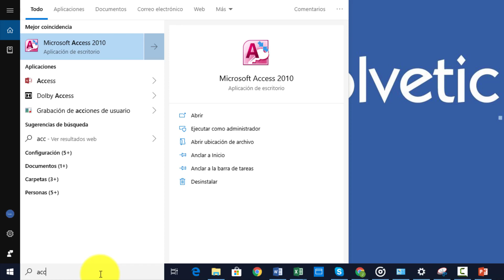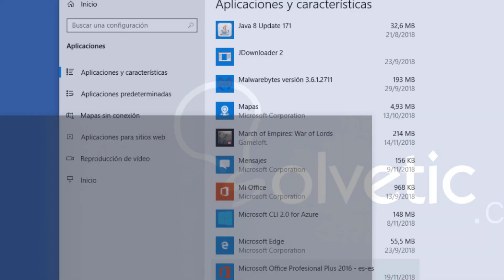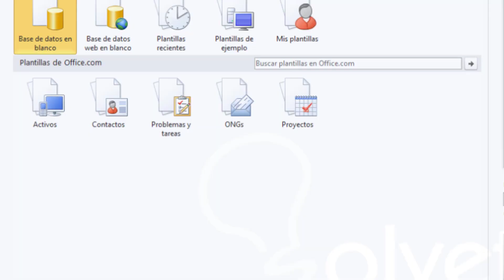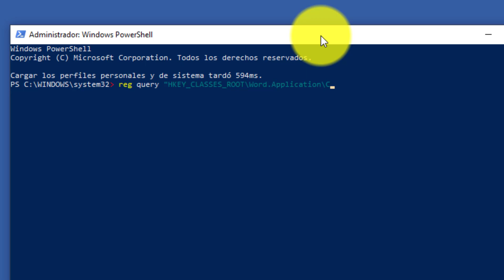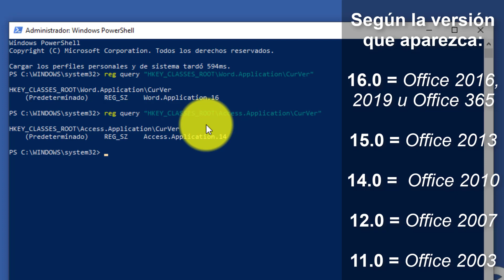✔️ Cómo SABER que VERSION de OFFICE TENGO | 2019, 2016, 2013, 2010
Videotutorial de Solvetic para poder validar y saber que versión de Office tengo. Sabrás que Microsoft Office tengo instalado ya sea 2019, 2016, 2013 o 2010 de diferentes formas rápidas y sencillas. desde Windows 10 🔻

Cómo saber que versión de Office tengo instalada en Windows 10 verás que ahora es una tarea sencilla.